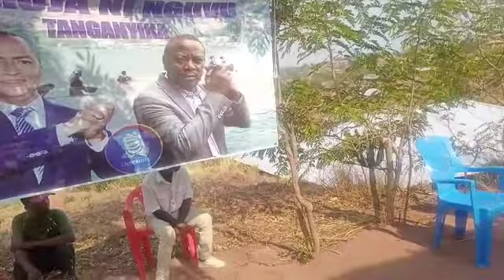Cellule KALUNGA/KALEMIE :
Cellule KALUNGA/KALEMIE : Le coordonnateur Racel rassure aux membres de rester fidèles et pérenniser la vision UMOJA NI NGUVU, initiative de baba Yves LUBULI sous le parrainage de Moïse KATUMBI CHAPWE